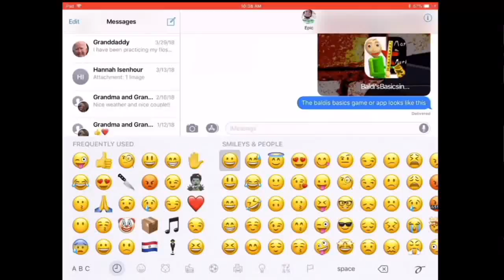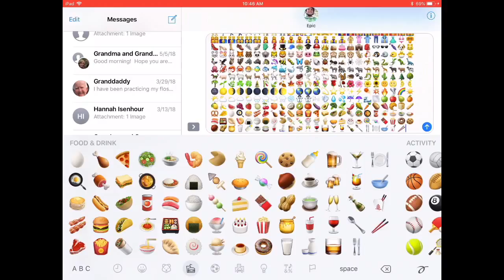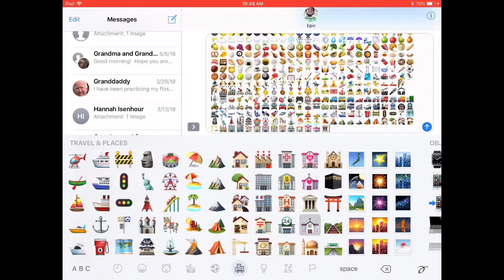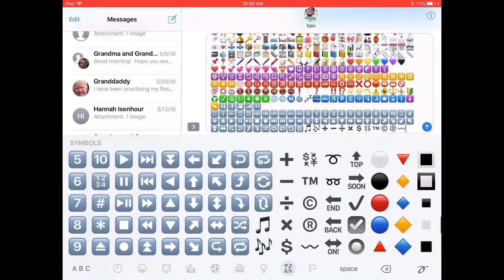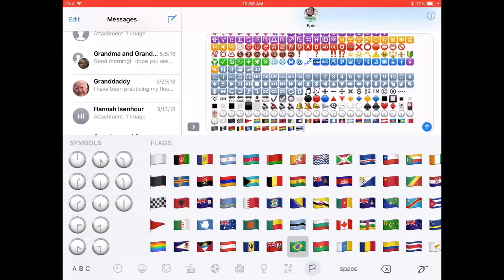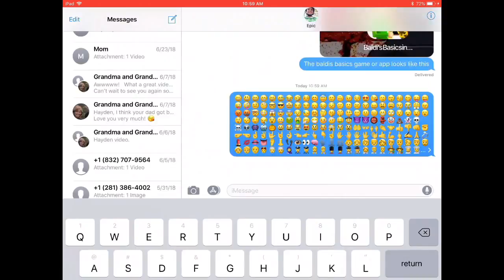TYPING EVERY SINGLE EMOJI THER IS!!!! WILL IT SEND?!